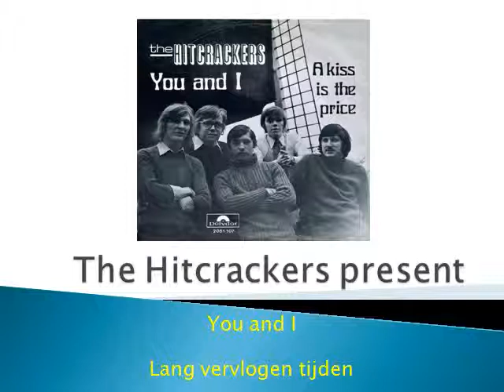The Hitcrackers present You and I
1e single van ons lang geleden maar we zijn nog steeds actief. Voor meer info zoek ons bij sixties of hitcrackers ook bij YouTube